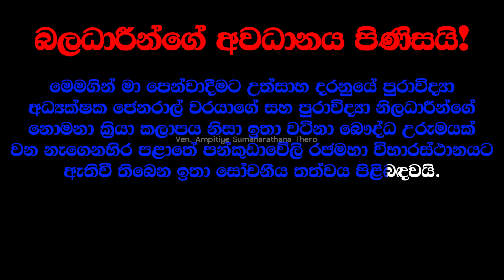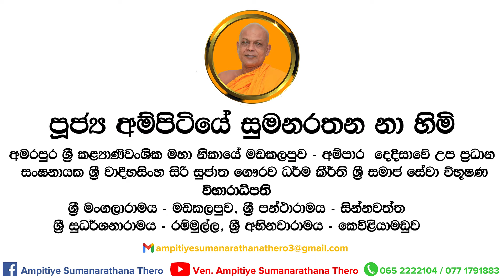Pankudaweli Rajamaha Viharaya 😲 Archaeological Ruins in Karadiyanaru, Batticaloa | Eastern Province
මඩකලපුව දිස්ත්‍රික්කයේ හෝ චෙන්කලඩි ප්‍රාදේශීය ලේකම් කොට්ඨාශයේ කරදියනාරු පොලිස් වසමේ පන්කුඩාවේලි නම් ප්‍රදේශයක් ඇත. පන්කුඩාවේලි, චෙන්කලඩි-මහඔය මාර්ගයට යාබදව, බොරළු සහ කුඹුරුවලට යටින් පැරණි ආරාම සංකීර්ණයක නටබුන් වැළලී ඇත. මෙම ආරාම සංකීර්ණය සද්ධාතිස්ස රජුගේ පාලන සමයේදී (ක්‍රි.පූ. 137-119) ඉදිකරන්නට ඇතැයි සැලකේ.

සොයාගත් විට ස්තූපය පස් කන්දකට සමාන විය. ගොඩනැගිලිවල කුළුණු, කුළුණු පාදම, ශ්‍රී පත්තුල් ගල් (ගල් පුවරු වල නෙළා ඇති බුදුපියාණන් වහන්සේගේ පා සටහන්), ගල් පුවරු, සඳකඩ පහණ, බැලුම්, දොර රාමු, පෞරාණික ගඩොල් ඇතුළු ගල් නටඹුන් විශාල ප්‍රමාණයක් ඩෝසර් කර ඇත.

නටබුන්වලින් කුඩා කොටසක් පුරාවිද්‍යා දෙපාර්තමේන්තුවෙන් වැටක් බැඳ තිබුණද, ගම්වාසීන් මෙම ප්‍රදේශය පවා ආක්‍රමණය කර මෙම ප්‍රදේශයේ නටබුන් විනාශ කර තම කෙත් බිම් දිගු කර ඇත.

2008 දී පමණ නැගෙනහිර පුරාවිද්‍යා ස්ථාන හිතාමතා විනාශ කිරීමෙන් ආරක්ෂා කර ගැනීමේ හුදකලා කුරුස යුද්ධයක නිරත වූ මඩකලපුව මංගලාරාම විහාරාධිපති අම්පිටියේ සුමනරතන හිමියන්ට මෙම ස්ථානය ගැන ආරංචි විය. ඔහු වෙබ් අඩවියට ගිය විට, ඔවුන් දුටු දෙයින් ඔහු දැඩි ලෙස කම්පනයට පත් විය. එදා සිට ඔහු මේ ඉපැරණි පුද බිම රැකගැනීමේ සටන ආරම්භ කළා. පුරාවිද්‍යා දෙපාර්තමේන්තු නිලධාරීන් මෙම ස්ථානය ආරක්‍ෂා කිරීමේදී කකුලෙන් ඇදී යද්දී ජනතාව දිගින් දිගටම නටඹුන් ආක්‍රමණය කර විනාශ කරමින් සිටියහ. මෙම අක්‍රියභාවයට එරෙහිව සුමනරතන හිමියන් හඬ නැගූ විට පුරාවිද්‍යා භූමිය විනාශ කරන්නන්ට සුරතල් කරමින් තම රාජකාරියට බාධා කළ බවට බලධාරීන් දිගින් දිගටම නඩු පවරන නිසා උසාවි යැව්වේ උන්වහන්සේය.

අම්පිටියේ සුමනරතන හිමියන්ගේ නිමක් නැති අරගලය නිසා මීට වසර කිහිපයකට පෙර චෛත්‍යය සංරක්ෂණය කිරීමේ කටයුතු ආරම්භ විය. නමුත් අනෙකුත් නටබුන් වල ඉරණම එලෙසම පවතී. පසුගිය වසර කිහිපය තුළ චෛත්‍ය සංරක්ෂණය ද නැවතී ඇති අතර අඩුම තරමින් මෙම පෞරාණික සංඝාවාසයේ චෛත්‍යය ප්‍රතිසංස්කරණය කිරීමට හාමුදුරුවරුන් උත්සාහ කළද කිසිදු බලධාරියෙකු උනන්දුවක් දක්වා නොමැත.

කල්කුඩා-මඩකලපුව මාර්ගයේ චෙන්කලඩි හන්දියෙන් මෙම ස්ථානයට ළඟා විය හැකිය. දකුණු පසින් ඇති නටබුන් ස්ථානය සොයා ගැනීමට චෙන්කලඩි සිට මහඔය මාර්ගයේ කිලෝමීටර් 14.5 ක් ගමන් කරන්න.

There is an area called Pankudaweli in the Karadianaru Police Division of Batticaloa District or Chenkaladi Divisional Secretariat Division. Adjacent to the Chenkaladi-Mahaoya road in Pankudaweli, ruins of an ancient monastery complex lie buried beneath the gravel and paddy fields. This aramic complex is believed to be built during the reign of King Saddhatissa (137-119 BCE).

The stupa resembled a mound of earth when discovered. Large amounts of stone ruins including pillars of buildings, pillar bases, Sri Pathul stones (footprints of Buddha carved in stone slabs), rock slabs, moonstones, balustrades, door frames and ancient bricks have been bulldozed to corners.

Although a small portion of the ruins had been fenced off by the Archaeological Department, villagers had even encroached on this area destroying the ruins in this area as well to extend their fields.

It was around 2008 when Ampitiye Sumanarathna Thero, the chief prelate of Mangalarama Viharaya in Batticaloa, who had been carrying out a lone crusade to protect archaeological sites in the East from willful destruction heard of this site. When he went to the site, he was deeply shocked by what they saw. From that day he started his struggle to protect this ancient sacred ground. Archaeology Department officers were dragging their feet in the protection of this site while the people continued to encroach and destroy the ruins further. When Sumanarathna Thero voiced against this inaction, it was he who was sent to courts as the authorities kept filing lawsuits against him for obstructing their duty while pampering the destructors of the archaeological site.

Due to the endless struggle of Ampitiye Sumanarathna Thero, work started to conserve the stupa a few years ago. But the fate of the other ruins remains the same. The conservation of the stupa too has stopped during the last few years and no authority has shown any interest in restoring at least the stupa of this ancient monastery despite efforts of the Thero.

This site can be reached from Chenkaladi junction on the Kalkudah-Batticaloa road. Travel 14.5 km on the Mahaoya road from Chenkaladi to find the ruins site on the right.

ඔබත් අපගේ සමාජ මෙහෙවරට දායක වන්න 🤜💎
අමතන්න ☎️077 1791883 / 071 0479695
පූජ්‍ය අම්පිටියේ සුමනරතන නා හිමි.
අමරපුර ශ්‍රී කළ්‍යාණිවංශික මහා නිකායේ මඩකලපුව - අම්පාර දෙදිසාවේ උප ප්‍රධාන සංඝනායක ශ්‍රී වාදීභසිංහ සිරි සුජාත ගෞරව ධර්ම කීර්ති ශ්‍රී සමාජ සේවා විභූෂණ
විහාරාධිපති,
ශ්‍රී මංගලාරාමය - මඩකලපුව,
ශ්‍රී පන්ථාරාමය - සින්නවත්ත,
ශ්‍රී සුධර්ශනාරාමය - රම්මුල්ල,
ශ්‍රී අභිනවාරාමය - කෙවිළියාමඩුව
රට ජාතිය බුදු සසුන වෙනුවෙන් සිදුකරනු ලබන අනුපමේය මෙහෙවරට ඔබටත් දායක විය හැක.